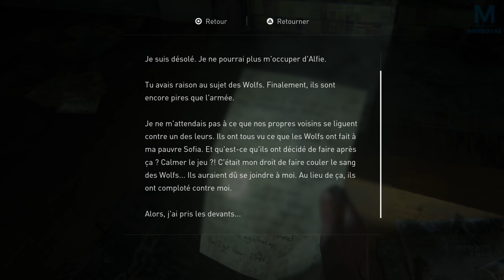The Last of Us Part II - Tiens tiens tiens | Episode 16